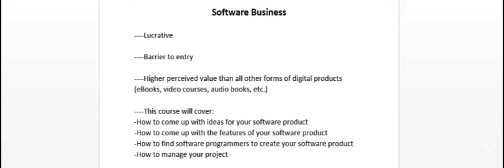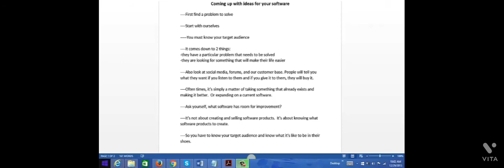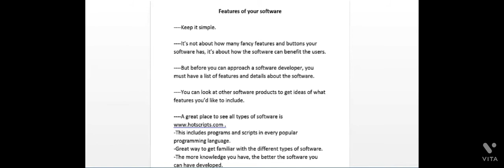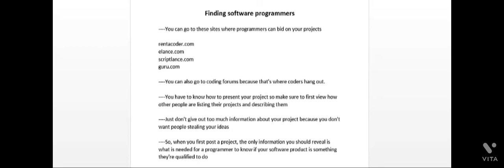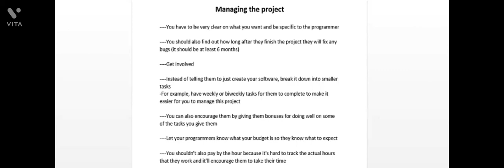creating your own software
Learn and explore by earning and  creating new tricks of software and earn